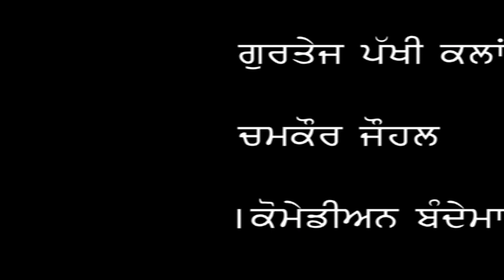IPHONE /ਆਈਫੋਨ। ਬਾਪੂ ਨੇ ਲੈ ਲਿਆ ਮੁੰਡੇ ਨਾਲ ਪੰਗਾ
GURTEJ PAKHI KALAN
COMEDIAN BHANDEMAR